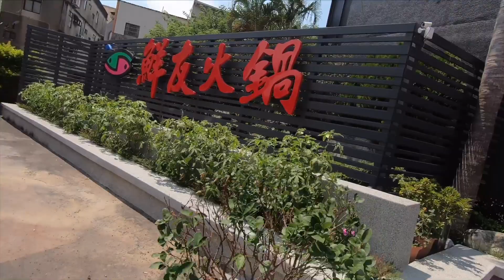Wow🤩UNLIMITED SEAFOODS,BEEF,SHABU SHABU AND MANY MANY MORE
Ok Guys sa kung Gusto nyo dito sa may Hsinchu lang ito..taxi lang kayo tas sabhin nyo lang SHIEN YEOUSHABU SHABU wala nadaan na bus dito

Maraming Salamat po sa lahat ng sumusuporta sa aking chanel🥰

maicosvlogs/